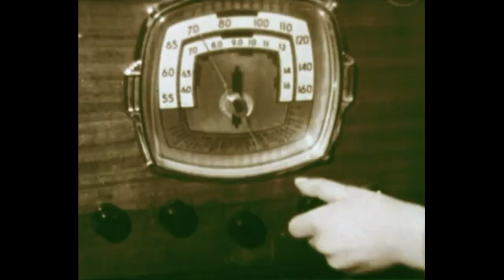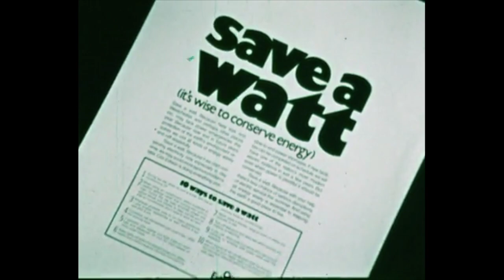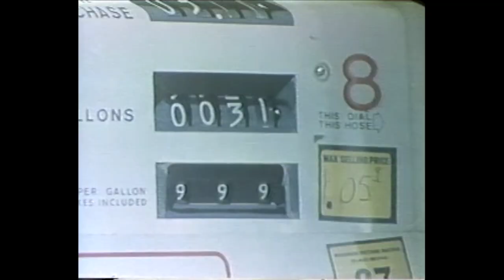Local Energy Systems - Energy and Power Group - University Of Oxford Engineering Science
The world is moving towards renewable energy resources. However, in a low-carbon system, sources for power such as solar and wind are both uncertain and intermittent. Local energy systems need to adapt and become flexible to meet consumer demand.  Researchers from the Energy and Power Group at the Department of Engineering Science, University of Oxford are looking into smart technologies that can be introduced to our energy systems on the path to meeting net-zero goals.

This is one of a 3-part series from the Energy and Power Group on their latest research in cooling, local energy systems and energy access across the globe.